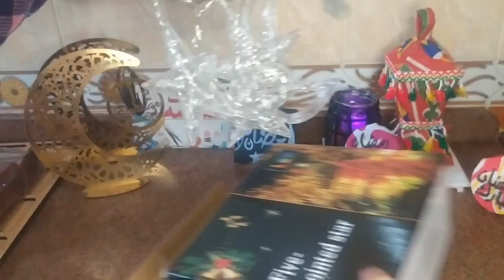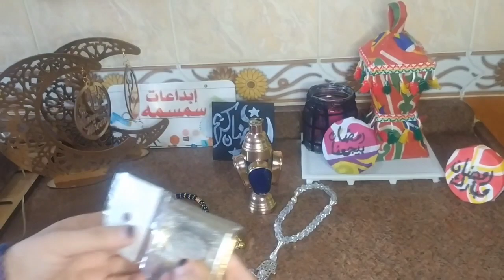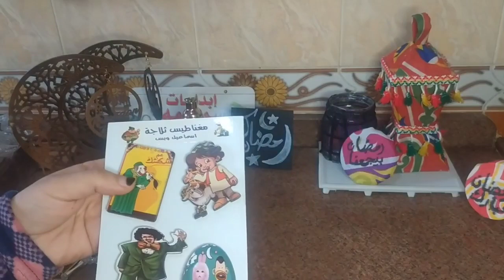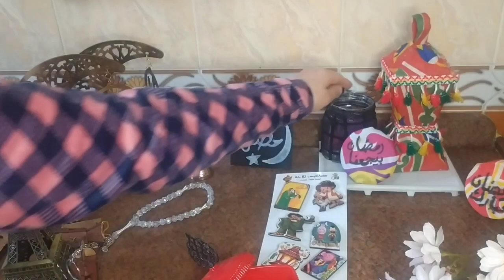تجهيزات رمضان 2022 / مشتريات رمضان 2022 شهر الخير والبركه لازم استقبله استقبال يليق بيه اهلا رمضان